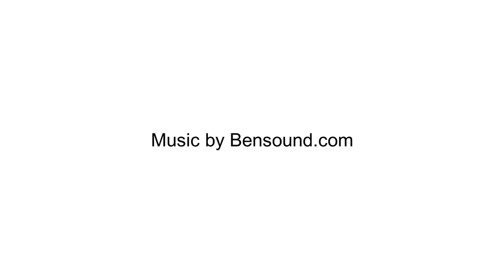Dinghy Cruising: Cayo Costa December 2021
West Coast Trailer Sailing Squadron goes to one of their favorite destinations- Cayo Costa State Park on SW coast of Flrorida.